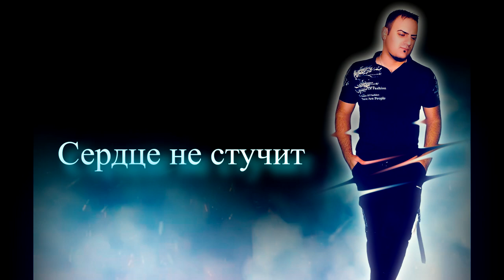Alan Zar - Dilemma (Official 2023)